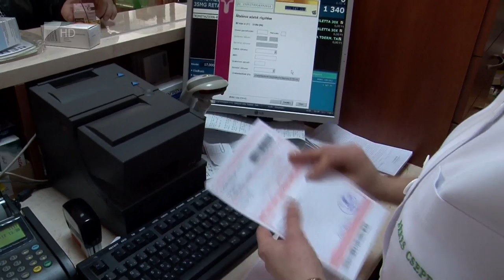STOP a gyógyszernek - Kölcsey Tv